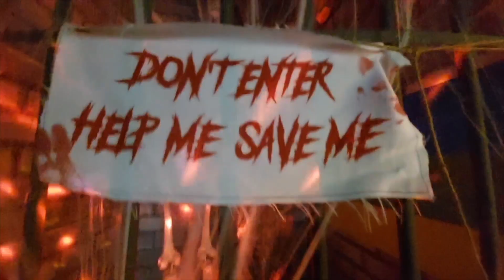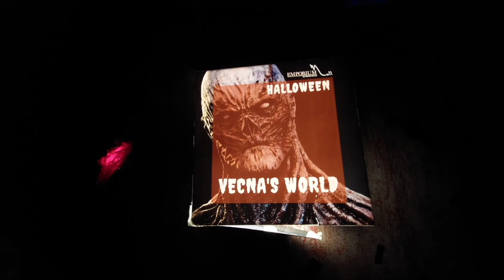Family dinner at Arcadian Cafe & Halloween Haunted House Tour at Emporium Mall !